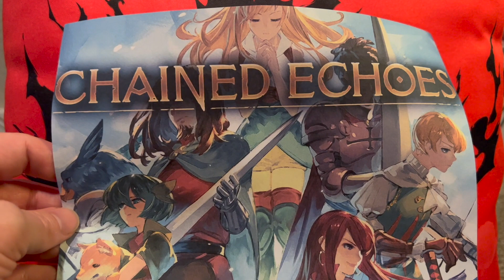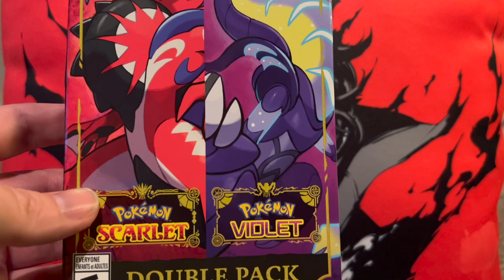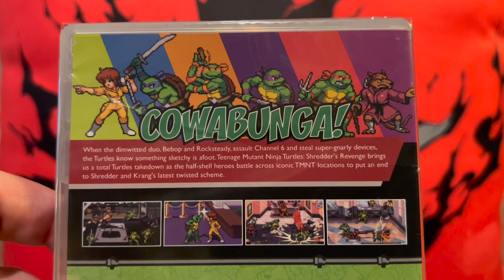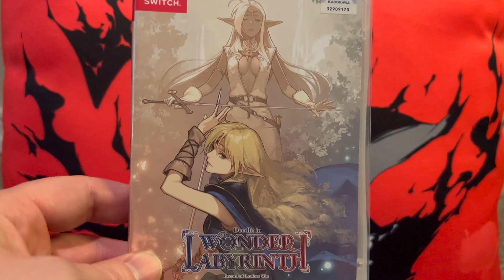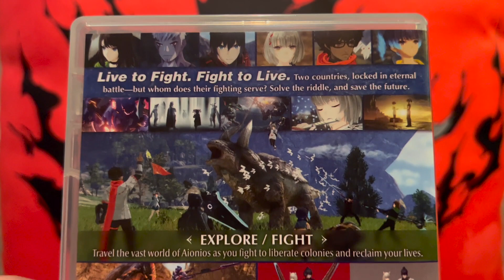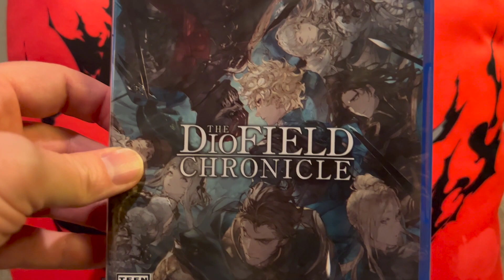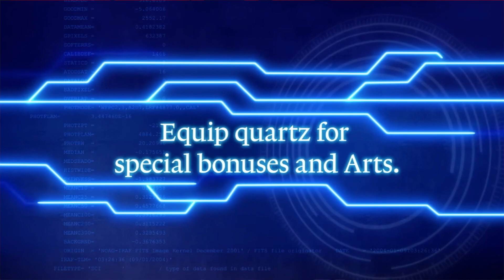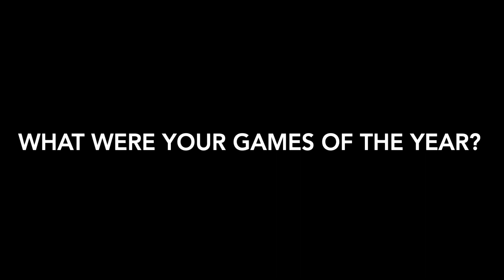2022 Games of the Year!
This year I decided to put in a little more editing work than usual and also broke up my awards into different categories:

Best Performance
Best Soundtrack Score
Best Single Track
Best Action Game
Best JRPG
and of course: My 2022 Game of the Year!